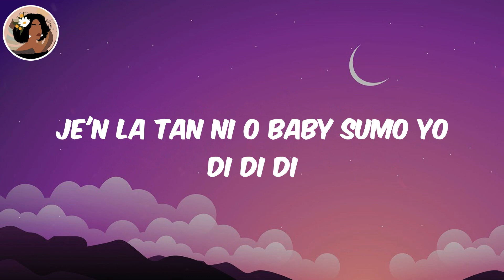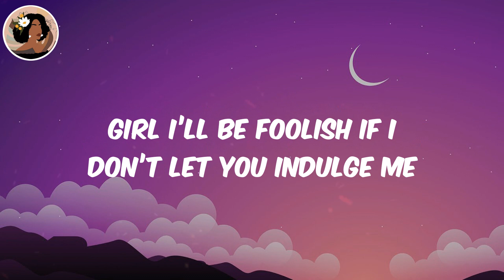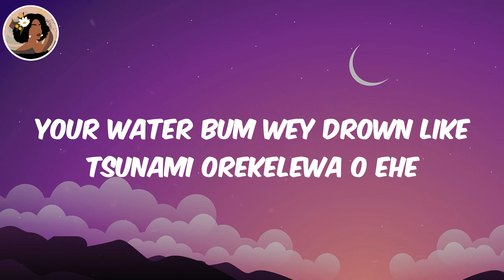(Lyrics) Monalisa - Lojay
Lojay Monalisa, Monalisa Lojay, Lojay, Monalisa, Monalisa lyrics